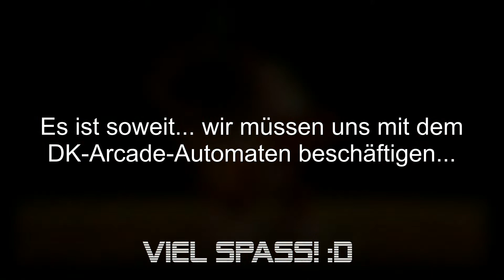Donkey Kong 64 (german) #12: Der Grund, warum Arcade-Hallen ausgestorben sind! 8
Wir nähern uns mit seeehhr großen Schritten der Komplettierung der Fabrik Fatal... das heißt... wir können es nicht weiter aufschieben! Wir müssen uns trauen und den Donkey Kong-Arcade-Spielautomaten anschmeißen... wieso machst du da so einen Aufstand? Fragt ihr euch nun vielleicht... nun ja. Dieser Automat, er ist... hmpf xD